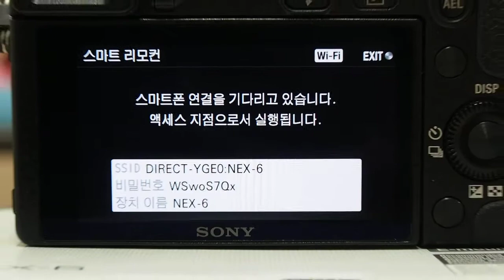Sony NEX 6 스마트 리모컨 Korea version